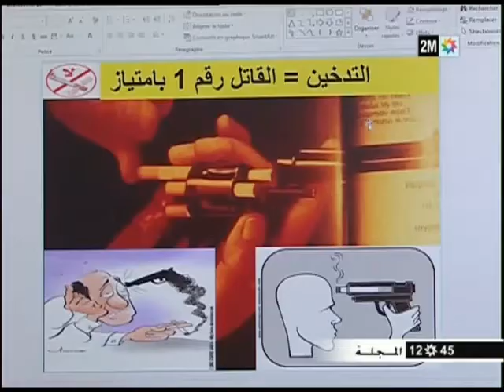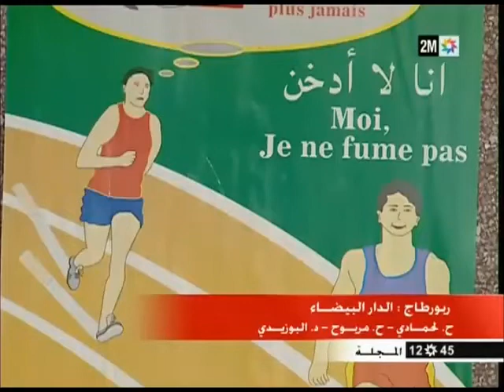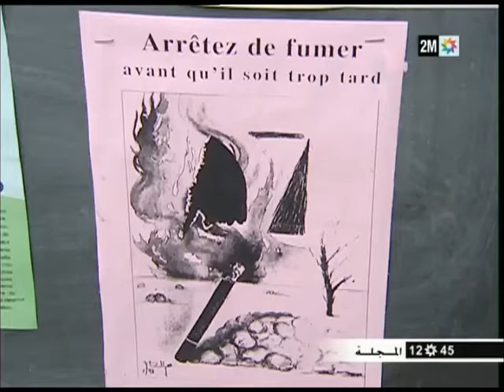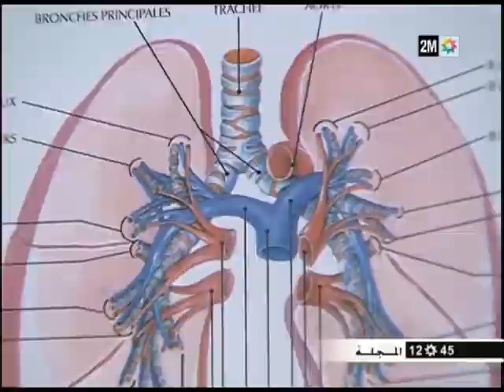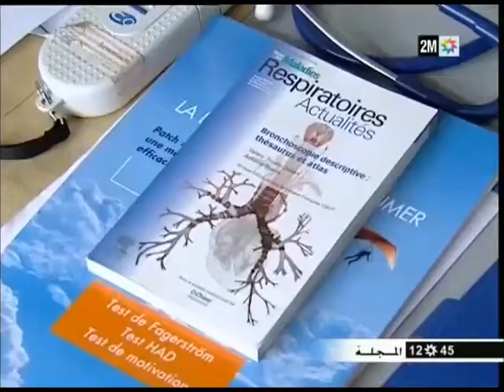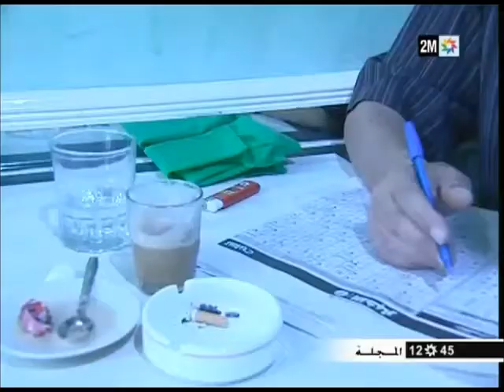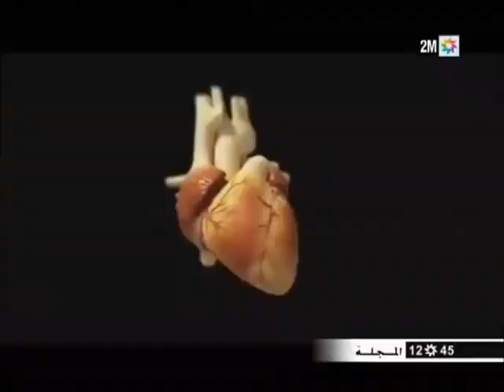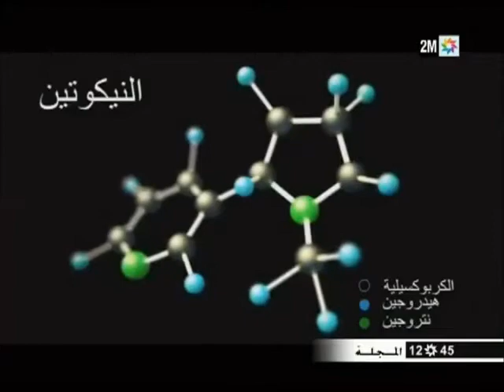عن الادمان على التدخين في المغرب في ربورتاجات قناة 2M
كل ماجاء في روبورتاجات أخبار الظهيرة ليوم السبت 13/05/2017 في قناة  2M MAROC  عن الادمان على التدخين وعلى مضاره وسبل الاقلاع والتخلص منه

البث المباشر 2 Regarder 2M direct